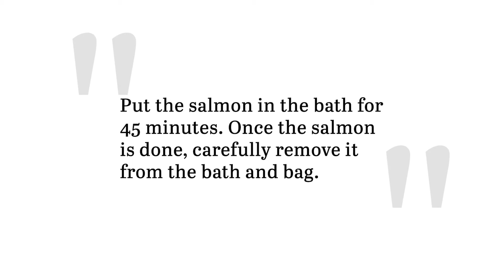Sous Vide Salmon Recipe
If you want flaky, buttery, and incredibly tender salmon, there's no better method of cooking than sous vide. Not only will this sous vide salmon recipe yield perfect salmon, but you can kick back and relax as the cooking is relatively hands-off.